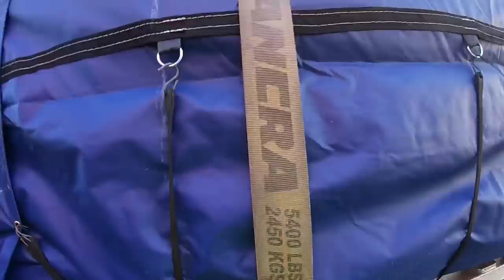Drop and Hook Pre Tarp Load And New Drive Cam P&S Transportation